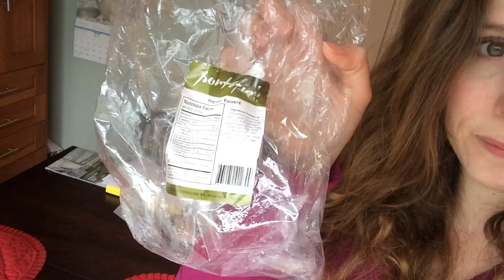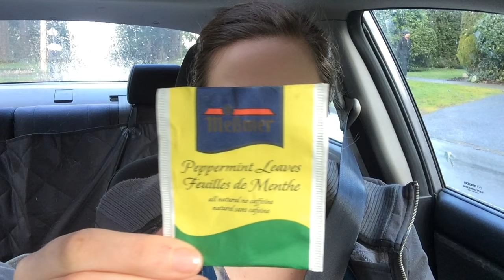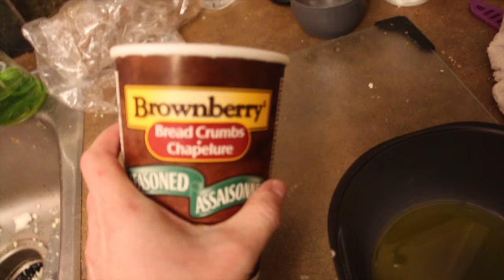What I Ate: Roasted Cauliflower Feb 3, 2016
What I Ate Wednesday Feb 3, 2016. I found cauliflower for $1.67 so lots of cauliflower recipes being made! Today it was a favourite, roasted cauliflower

Send me a card or postcard:

Christy Len
Victoria, BC
V8T5G2
Canada